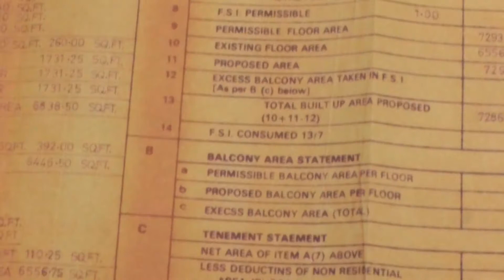Bujurg BMC todak karvai(22)